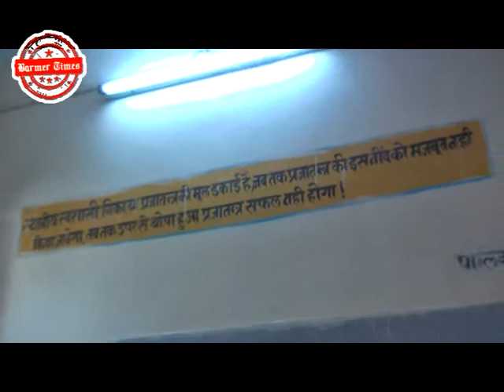Barmer Times - panic nagerparishad start hanuman chalicha path